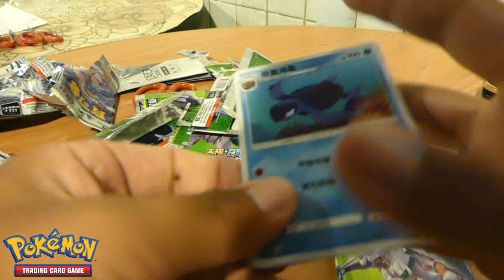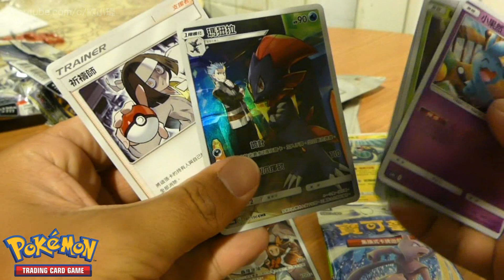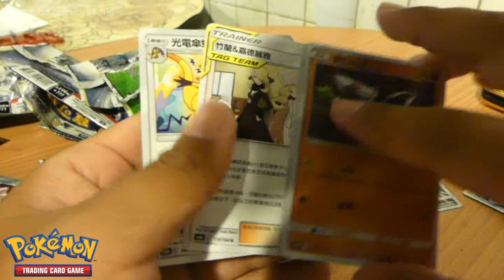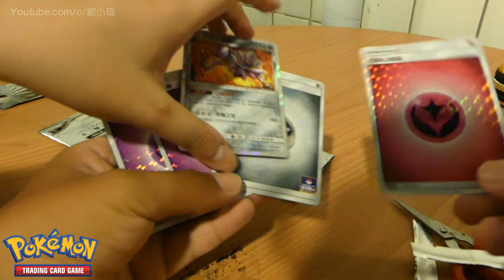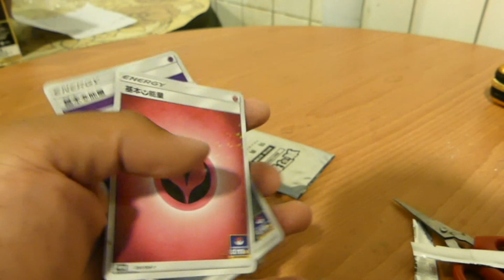開箱特典卡包!!等等...是不是有點慘.....[Pokémon TCG]傳說交鋒特典卡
滿滿正能量XD

我的FB粉專已經開始啟用囉!
你關注了嗎??

►影片剪輯軟體:訊連科技威力導演 12
►手機畫面錄影:Mobizen
►錄影器材:Lumix FZ300
►手持穩定器:飛宇 SPG live